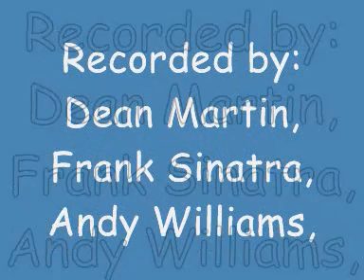DREN: Everybody Loves Somebody.